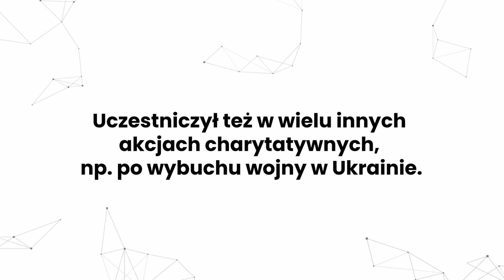Quick Questions - Odpowiedzialność społeczna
Wideo z serii QuickQuestions. Filmy powstały z okazji 20-lecia firmy 3Soft, w których to zarząd mierzy się z różnymi pytaniami. W tym materiale dowiecie się, czym jest dla nich odpowiedzialność społeczna.